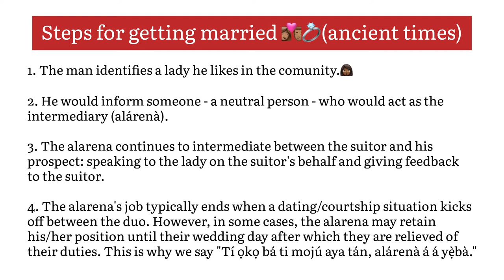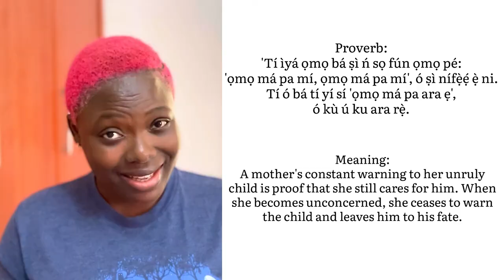SHEGGZ & BELLA SHIP IN THE MUD | Yoruba Beliefs on Friendship & Dating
Ebuka questioned Bella about her t0xic relationship with Sheggz during the BBNaija live eviction show on Sunday, 10/09/22.

In this video, I share Yoruba proverbs, idioms and general sayings to express how a typical Yoruba person would respond to the issue of this relationship and their friendship with Doyin, Chomzy and Eloswag.

What are our beliefs about friendship? How do we approach dating? You will learn appropriate sayings and proverbs related to ab^se, betr@yal and dishonesty or hypocrisy in friendships.